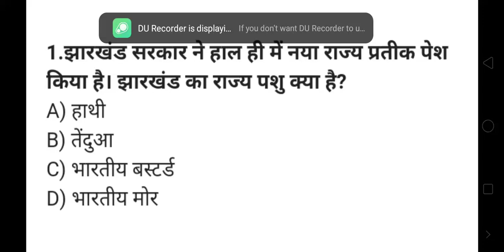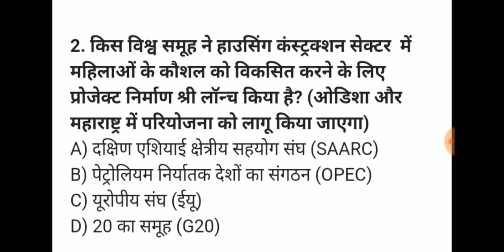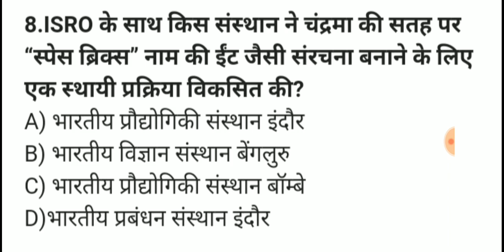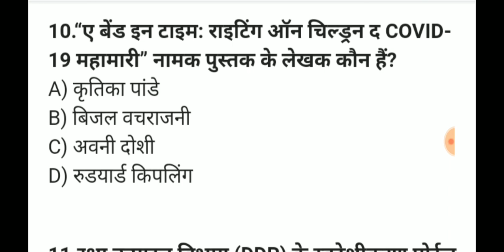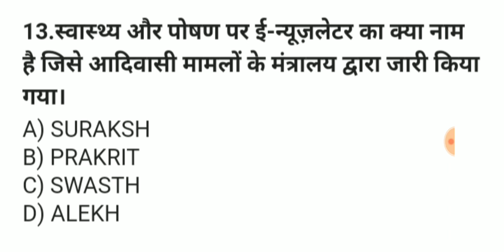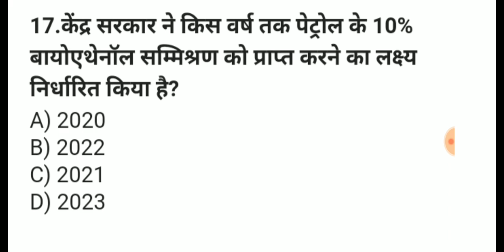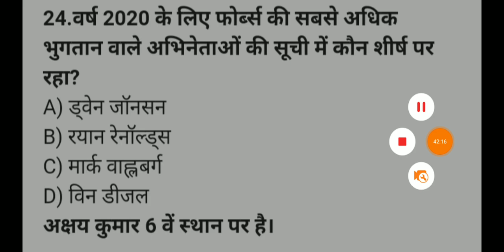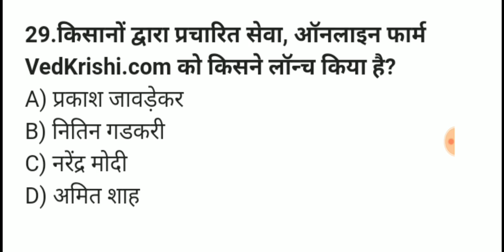26 & 27 August 2020 Current Affairs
26&27 August 2020: Current Affairs  This video covers the current affairs from various sources like The Hindu , Economic Times,PIB, Business Standard ,Jansatta, Navbharat Times.

This video is useful for all competitive government exams like UPSC ,  IAS , PCS , RRB NTPC , SSC , UPPCS,UPSSSC, IBPS , and All other government exam